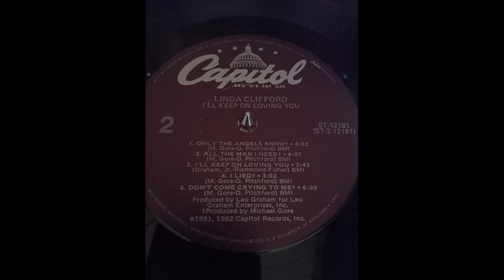linda clifford - don't come crying to me 1981 HQ